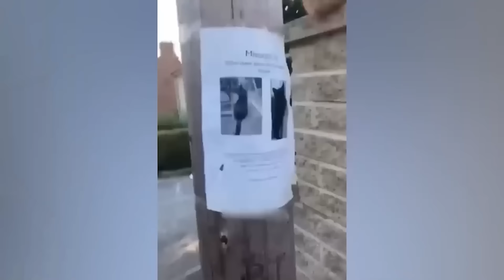Funniest Animals 2023 😂 Best Funny Cats and Dogs 😺🐶 #27